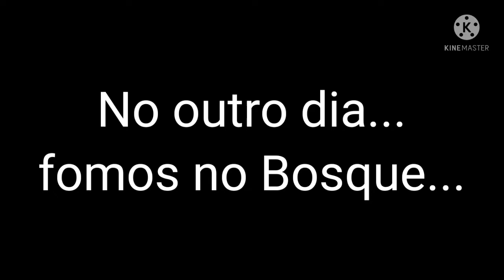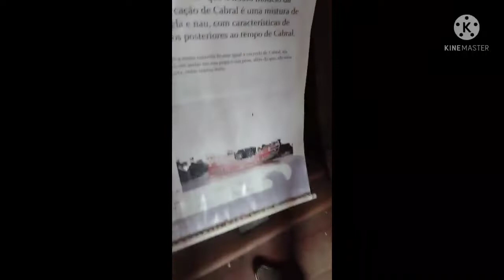VLOG EM CAMPINAS E HOLAMBRA. final de semana em família